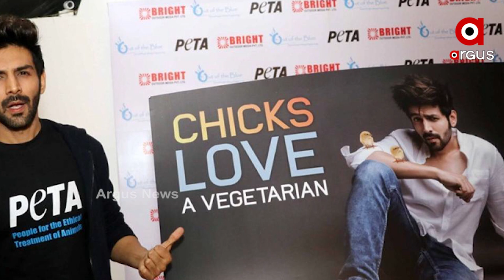Kartik Aaryan ଙ୍କ ଆକାଶବାଣୀ